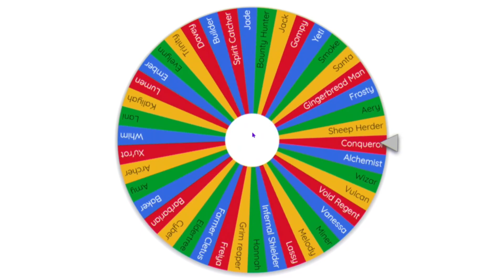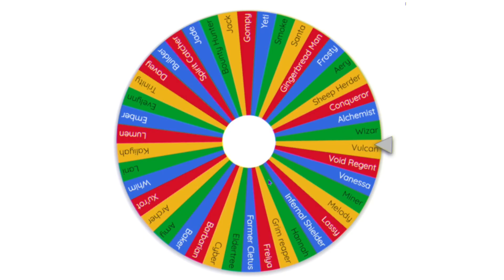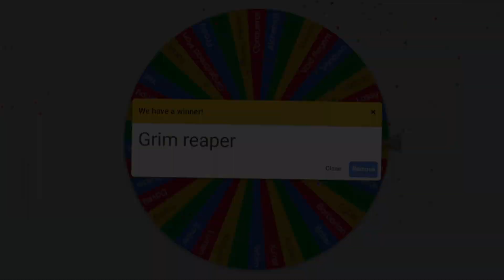*MYSTERY WHEEL* OF KITS CHALLENGE! || Roblox Bedwars || NotMxro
Hey guys welcome to another video today im doing the mystery wheel of kits challenge with @MadPlayzRoblox !